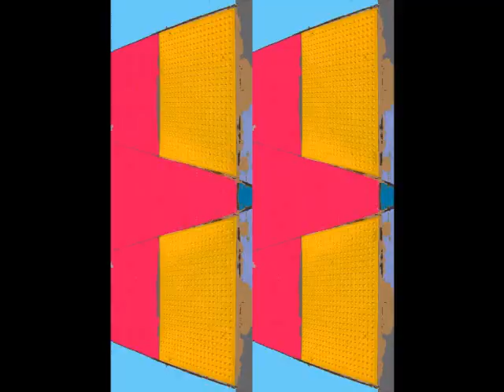Mirrored Images (Tibetan Bells sound track)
Photo-montage of images I composed of my individual photographs. Added Tibetan Bells (Henry Wolff & Nancy Hennings - Ascension of Subtle Body) as a sound track. (be sure to increase volume. sorry)

I basically took photographs and made mirrored images using Photoshop Elements 6. Used MS Windows Live to make the resulting video. Images shot with a Panasonic LX3, Canon ELPH, and Nikon D70.

I was fun seeing what interesting patterns appeared once I took a photograph and made a mirrored image/composition from it. The background sound track of Tibetan Bells seemed to fit.